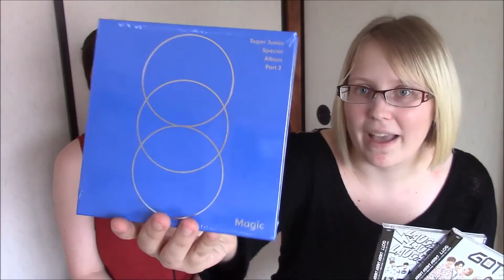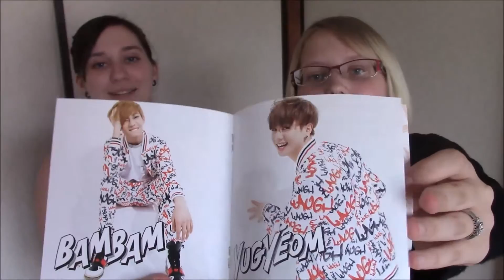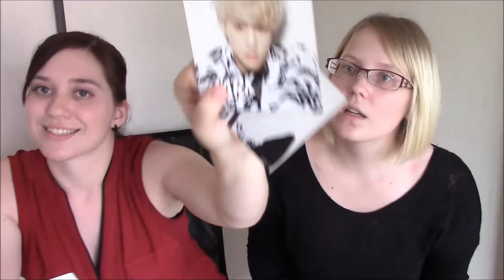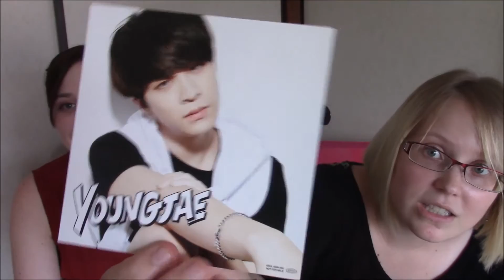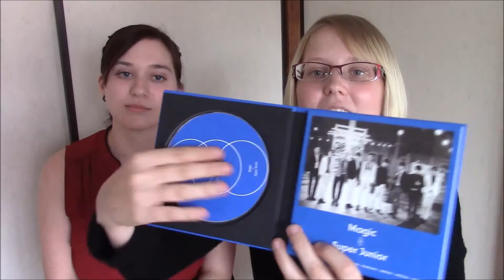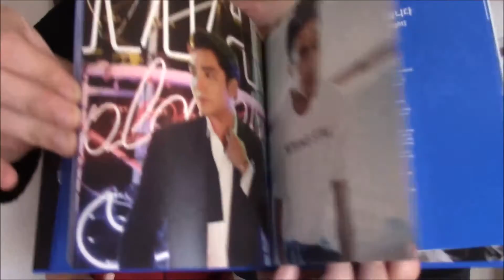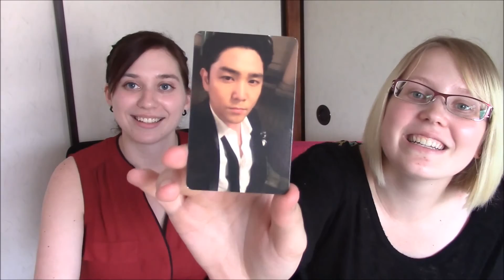Unpackaging GOT7 and SuJu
Bought GOT7's new Japanese album "Laugh, Laugh, laugh" Version A and B. As well as Super Junior's new repackage "Magic". We got a high touch card!